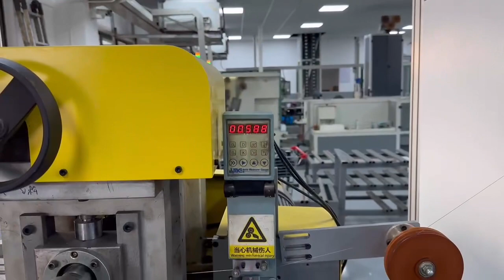Solar PV ribbon tinned machine . Busbar machine